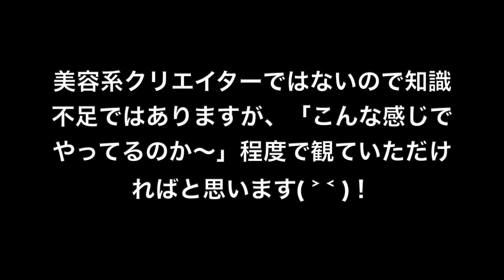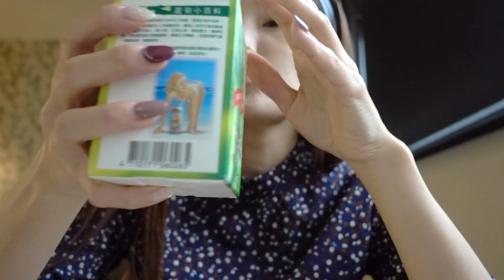とぎもち旅行の日のメイク。コスメは最小限にしたい。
動画とは関係ない話ですが、おかし作りする際、作る工程の中にメレンゲ作りが含まれていると、「あ、やっぱ他のもの作ろうかな」と思ってしまいます(笑)
メレンゲ作りって、ハンドミキサー使えばそこまで時間もかからないのですが、機械持ってきて洗うのも考えるとなんかめんどくさく感じちゃいます。

(๑•̀ㅂ•́)و✧